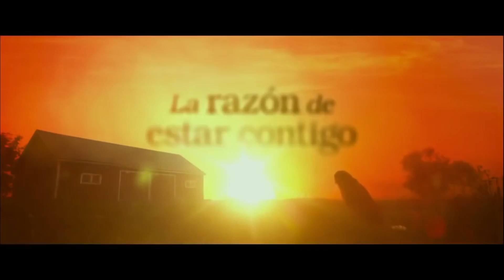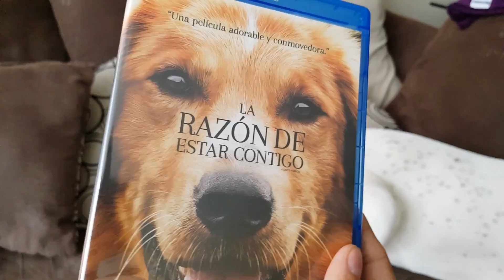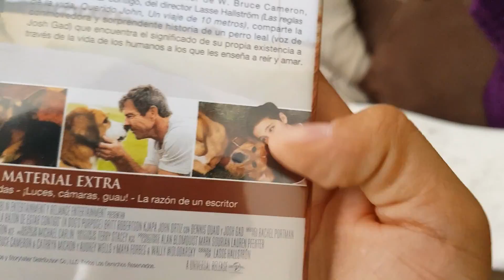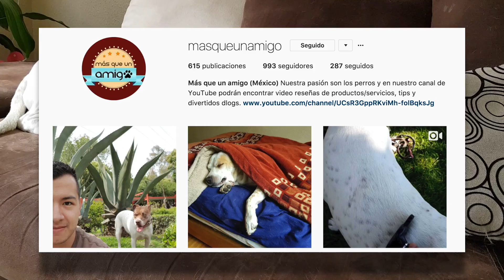Una peli de pelos: La razón de estar contigo (A Dog's Purpose)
Una película más que les recomiendo y que en lo personal es de mis favoritas relacionadas al tema de los perros, sin duda deben de verla y preparar los pañuelos para llorar.